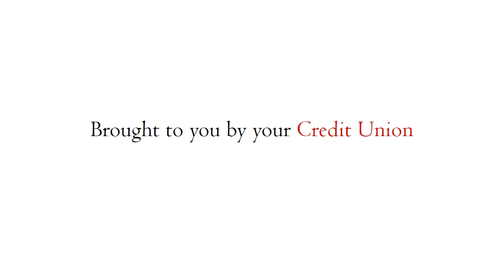Pen Air Federal Credit Union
A Trademark of Millionaires.  Think you can't live like a millionaire? Think again. Here's a surprising habit you can easily live with.